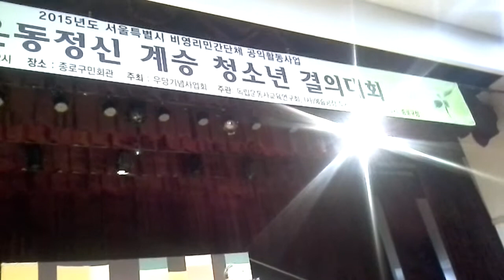김환길 서울중등독립운동사교육연구회 회장 (가락고 교장)의 인사 말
우당선생 관련 창작마당극, 예술공장 두레의 "다 그렇지는 않았다" 독립운동정신계승 청소년 결의대회
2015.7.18. 오전 10시 및 14시
종로구민회관 강당